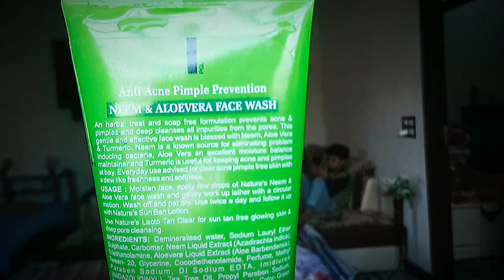My First Advertisement | Nature's essence Anti Acne Pimple Prevention Facewash | best facewash | TQV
Nature's Essence Anti Acne pimple Prevention || Neem and Aloevera Facewash

This is very cool and Nice product for prevention by the Pimples and it is suitable for any type of Skin.
Thank you for sending me this Nice Product.It is Only in 65rs and you buy it all types of general stores and medical stores.

Speacial Thanks for @essence @nature's @nature'sessence